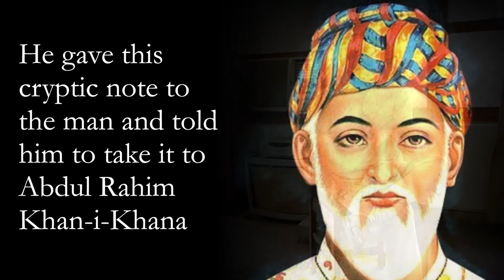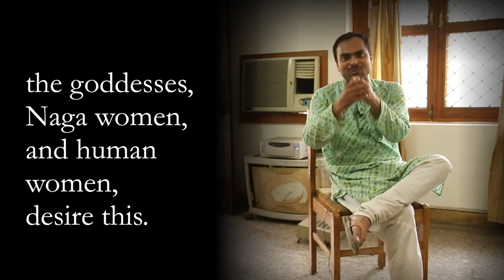Tulsidas And Rahim - BestFriendsForever | SanjhiVirasat | Karwan e Mohabbat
This is a short and sweet story of the warm friendship between Abdul Rahim and Tulsidas. A story of camaraderie that history books will never mention.